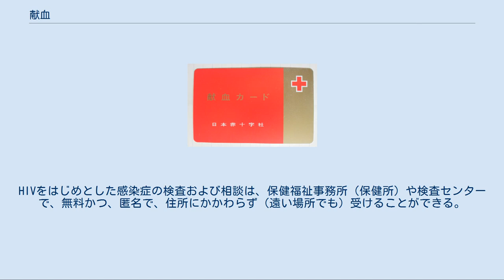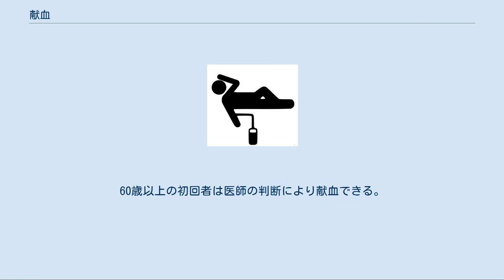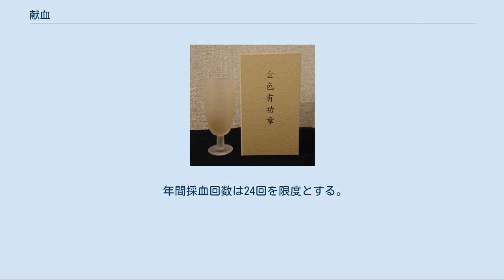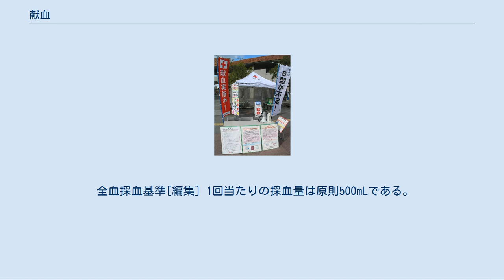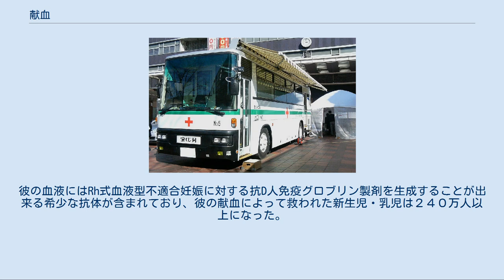献血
献血（けんけつ）とは輸血や血液製剤製造のために無償で血液を提供することである。
 血液に完全に代わるもの（人工血液）はいまだ開発できておらず、また代替血液は開発されてはいるが限度がある。
そのため輸血には人の血液を使用せざるを得ない。
献血制度が整備される以前は売血によって血液の需要を満たしていたが、金銭を得る目的で過度に売血をする者が多数現れ、これらから得られる血液は血液としての質（「黄色い血液」）および供血者の健康の面で問題があることが多かった。
 「献血」の語は日本赤十字社中央血液センター所長の大林静男博士によって提唱された。
クリスチャンの彼は、輸血可能血液量とその復活量の関係とキリスト教会における「什一献金」から発想のきっかけを得たという。
 安全性は以前より格段に向上しているものの、ウイルス感染には感染後一定期間は検出のできないウィンドウ・ピリオド（検査空白期間）があり、この期間に献血された血液は検査をすり抜けてしまう。
また、未知の病原体については当然チェックの対象とならない。
 また、HIV（エイズ）感染を心配する人が検査目的で献血する例が後を絶たず、輸血を受ける患者の感染リスクが高まったことから、検査結果は（もし陽性でも）献血者に通知されず、感染血液は廃棄される。
HIVをはじめとした感染症の検査および相談は、保健福祉事務所（保健所）や検査センターで、無料かつ、匿名で、住所にかかわらず（遠い場所でも）受けることができる。
日本赤十字社も献血時の問診表に「エイズの検査を受けるための献血ですか」という質問を入れることで、エイズ検査目的で献血しようとする人のチェックを行っている。
また、ポスターなどでも注意を促している。
 問診は、服薬・体調・病歴や海外渡航歴などプライバシーに関わることも含まれているため、個室にて行われる。
医師が事前検査や問診を通じて献血者保護と血液製剤の安全性が確保できると判断できない場合は、献血ができない場合もある。
また、輸血歴（自己血は除く）の有無やヒト由来プラセンタの投薬の有無が不明な場合も次回に献血を延期してもらうことがあるため注意が必要である。
 ピクトグラム 献血検診車による献血街頭活動 （兵庫県神戸市須磨区、名谷駅前） 日本では日本赤十字社が全て手がけており、提供された血液は感染症の検査のあと、各医療機関などへ提供される。
日本では輸血用血液はもっぱら献血によりまかなわれている。
 2005年以前までは献血の根拠となっていたのは1964年の閣議決定だったが、2005年の法改正によって「採血及び供血あつせん業取締法」が名称を「安全な血液製剤の安定供給の確保等に関する法律（血液法）」と変更したうえで大幅に改正され、献血事業の主導権は日本赤十字社から厚生労働省に移った。
 大別して、血液の成分すべてを採取する「全血献血」と、特定の成分のみを採取する「成分献血」がある。
また基準を満たし同意を得た人については600mLの成分献血をすることが可能である。
 ※全血献血は年間採血量に限度があり、男性では1,200mL・女性では800mL。
 ※成分献血は年間回数に限度があり、血小板は1回を2回に換算して合計24回（血小板だけなら年に12回）。
 65歳から69歳の献血は、献血者の健康を考え、60歳から64歳の間に献血経験がある人に限られる。
 400mL全血献血および成分献血が行われる以前は200mL全血献血だけであった。
400mL献血はより多くの血液を1人の献血者から採血することによって、輸血時の発熱・発疹・感染等の副作用低減を期待できる。
成分献血は回復に時間を要する赤血球を献血者に戻すため、全血献血に比べてより多くの血小板や血漿を採血できる。
献血をする側の身体や臓器への負担は200mL献血もしくは成分献血が比較的軽いが、400mL献血であっても日常生活に支障はなく、健康体であれば身体的にも害はないということになっている。
 成分献血はいったん全血を採取し、遠心分離機で得た必要な成分を回収したあと、遠心分離機内で抗凝固薬（クエン酸ナトリウム）を混ぜた残りの血液を体内に返血する手順を複数回（おもに3、4回。機械・体調などにより決定）繰り返す。
そのため採血に時間がかかる（30 - 90分）。
 上記の条件や採血設備、血液の需要、所要時間などが考慮されたうえでいずれかの献血への協力を要請されるが、その決定については献血者の意思が優先される。
通常、成分献血が可能であれば成分献血を勧められ、不可能...